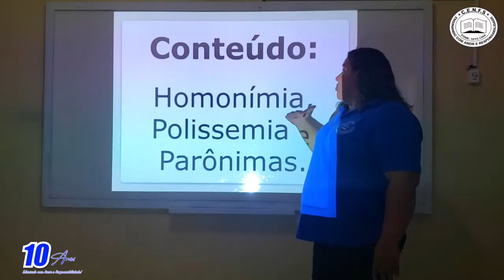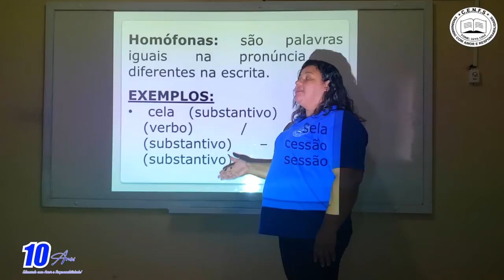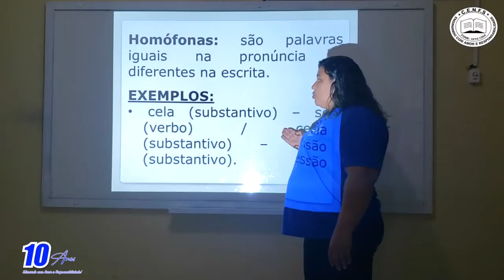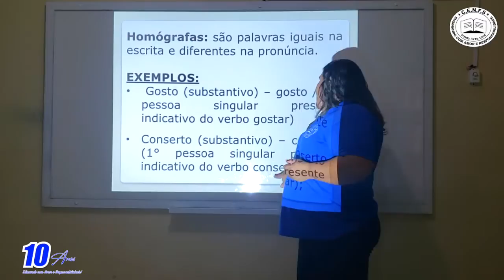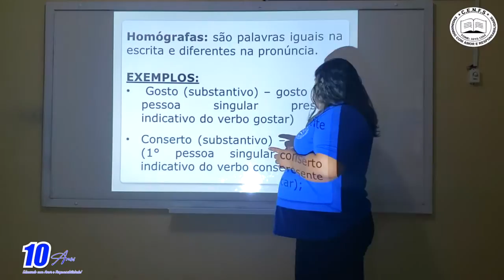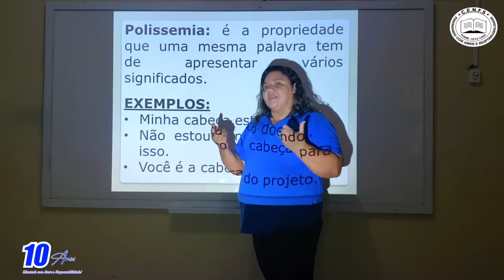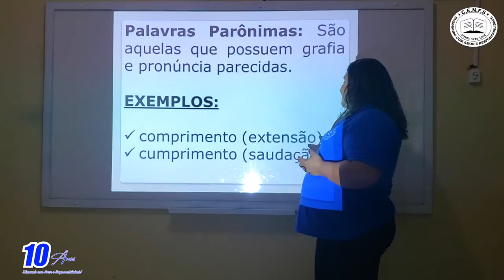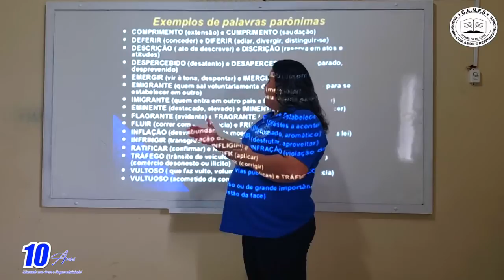VÍDEO AULA - DIA: 18/06/2020 - TURMA: 8° ANO - PROFESSORA: ANA RAQUEL 8 ANO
DISCIPLINA: PORTUGUÊS
CONTEÚDO: HOMONÍMIA , POLISSEMIA E PARÔNIMOS